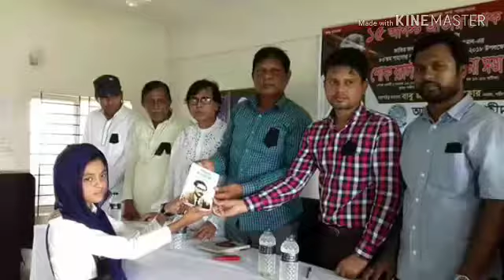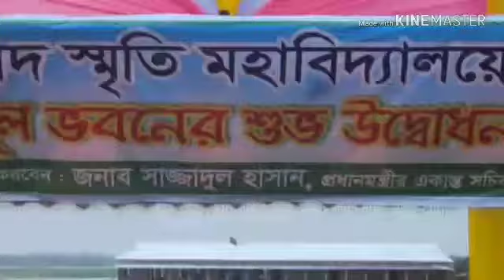শহীদ স্মৃতি মহাবিদ্যালয়ে আয়োজিত বিভিন্ন অনুষ্ঠানের ছবি,,,